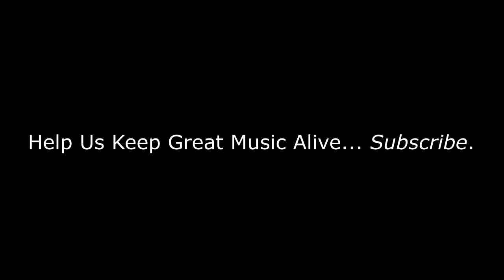Creedence Clearwater Revival - Run Through The Jungle REACTION/REVIEW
BizMatik Reviews and Reacts to Creedence Clearwater Revival - Run Through The Jungle